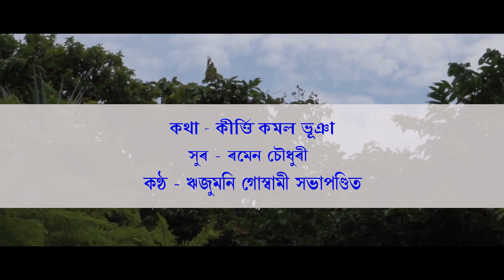HERUA DINOR SINAKI SOBITI - by Riju moni Goswami